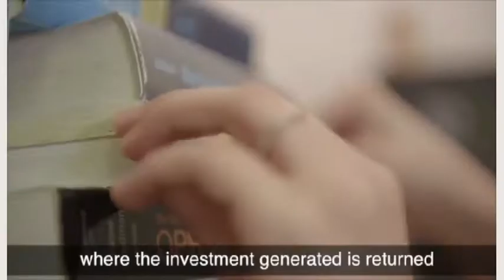Year of Zayed